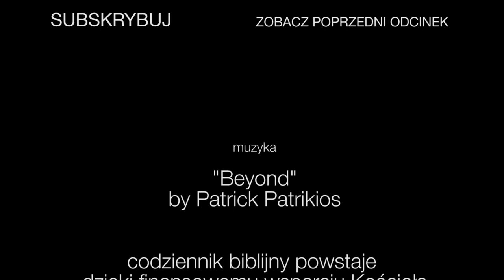Codziennik biblijny, Słowo na dzień 6 lutego 2022 r.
ks. Dariusz Lerch, Parafia Ewangelicko-Augsburska w Ustroniu
Rozważanie biblijne na Słowo dnia:

Będzie stał mocno i będzie pasł w mocy Pana.
Księga Micheasza 5,3

Jezus, widząc lud, użalił się nad nim, gdyż był utrudzony i opuszczony jak owce, które nie mają pasterza.
Codziennie o 7 rano spotkanie z Biblią.